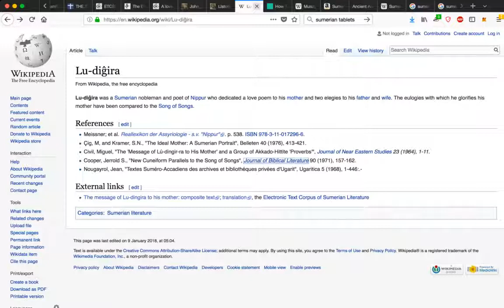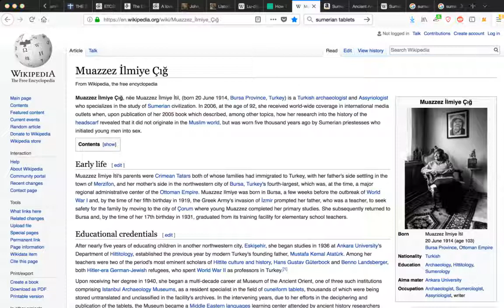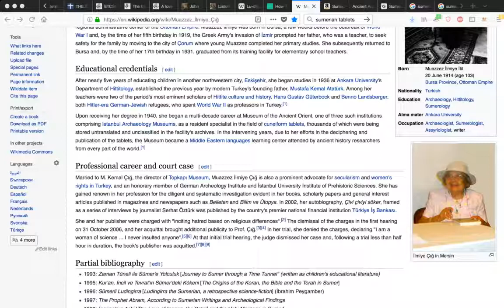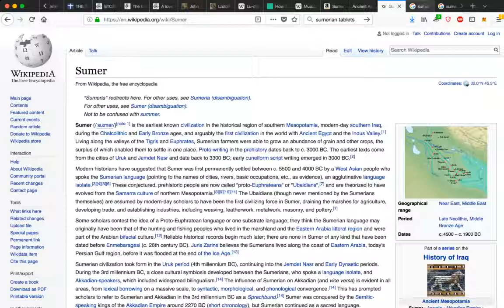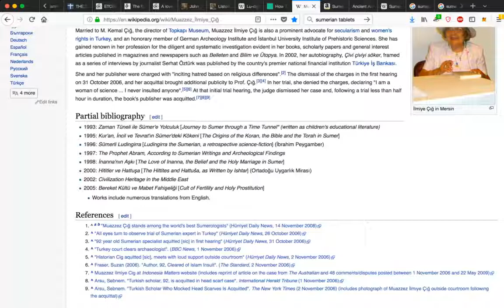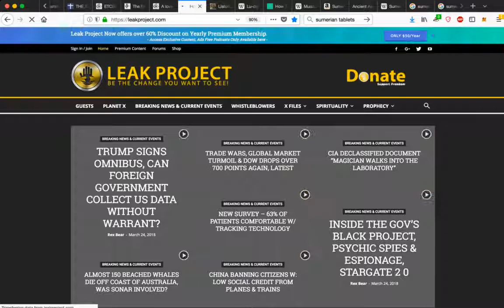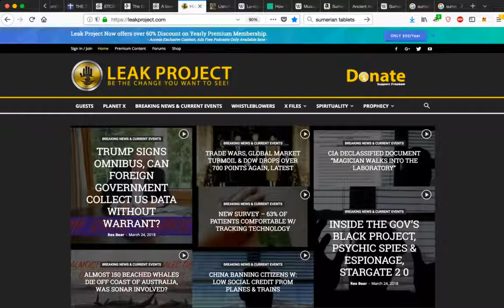24000 Year Old Aratta Observatory The Civilization They Dont Want You To Know About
Sumerian Ludingirra - Excellent Book